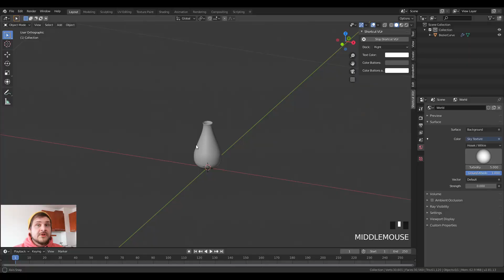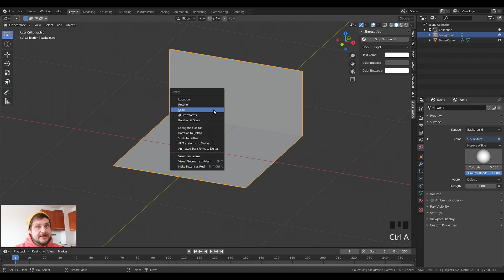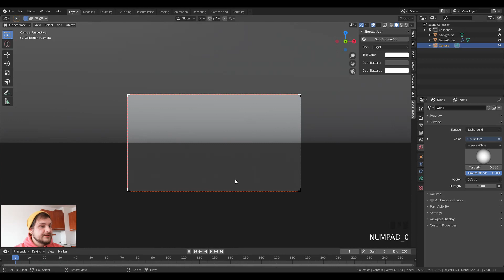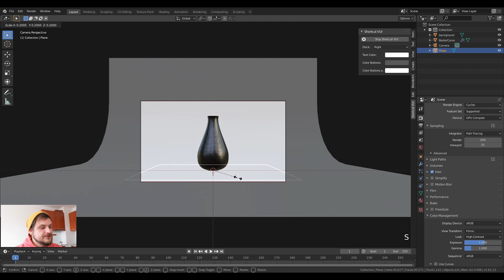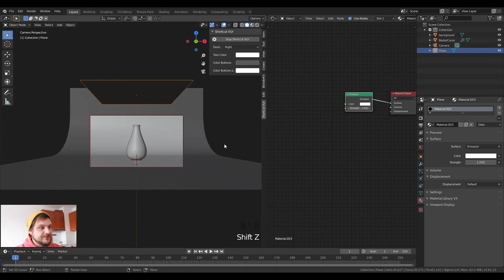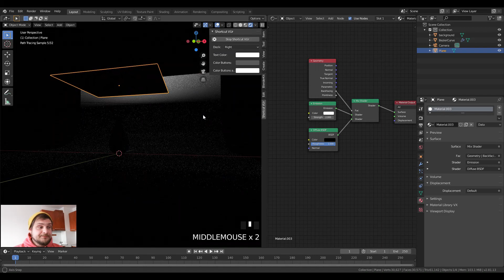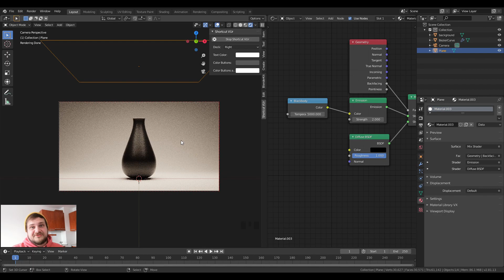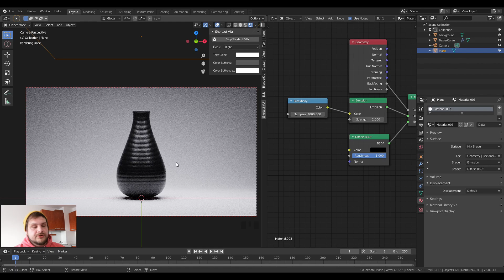QUICK STUDIO LIGHT IN BLENDER 2.81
I often use blackbodies with mesh lights in my projects so I thought I'd do a quick tutorial on how to do them.

Follow @blatadej on Instagram for more.